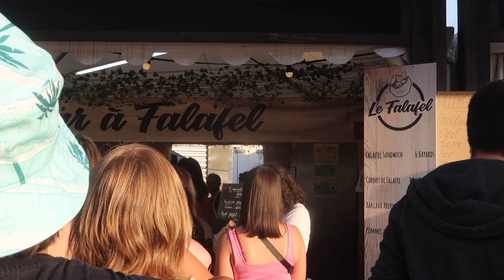ECO ENGAGÉS AVEC DIFFUZ⎪ON RELÈVE LE DÉFI !!!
👉 Vidéo réalisée en collaboration avec
🌳 Châgne, réalisé en collaboration avec le Cabaret Vert, Dominique et Laurence Dauchy, Artistes :
"Récupéré par les plasticiennes Dominique et Laurence Dauchy pour accompagner une expérience artistique inédite et collaborative. Avec le plasticien Philippe Marie et le designer et technicien du bois Baptiste Dequet, elles ont installé ce Châgne au sein du festival musical de Charleville-Mézières afin de le ramener à la vie avec l’aide des festivaliers du Cabaret Vert."

ON APERÇOIT :
Tenue de seconde main
Tshirt en coton éthique Organic Basics
Gourde Qwetch
Velodroom
Arté Concert
Ziggy Marley
IAM

Stays the same.
Go Blind.
Wasted Education 2.

★ BONS PLANS / CODES REDUC (*) :

🌱 Déodorant naturel, Huiles essentielles BIO, Compléments VEGAN.

A bientôt...

Audrey ☁️
🍃 POUR UNE VIE... HAPPY  INGREEN
Création de Contenu, Ateliers Green & zéro déchet sur Lille et Amiens.